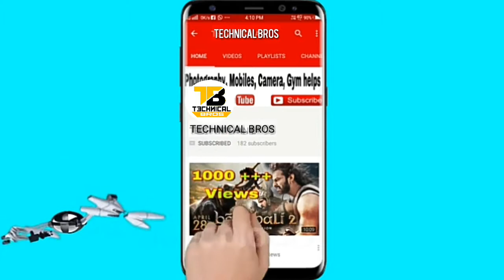zombie hand green screen effect ____ Technical Bros